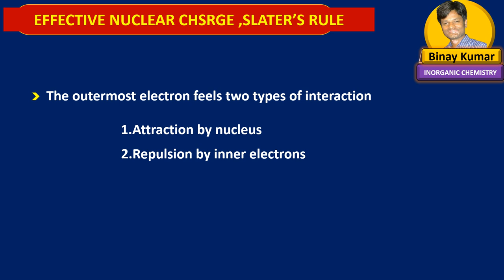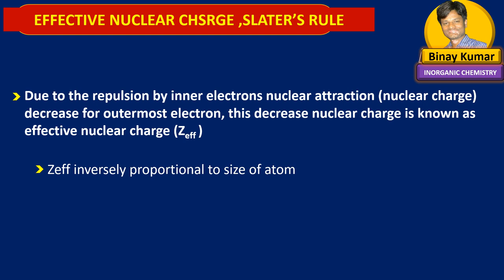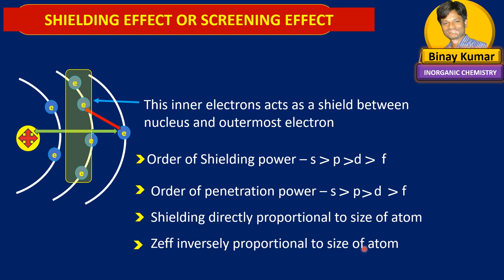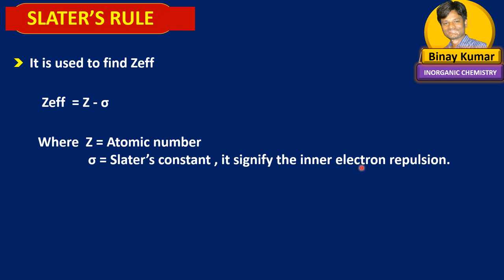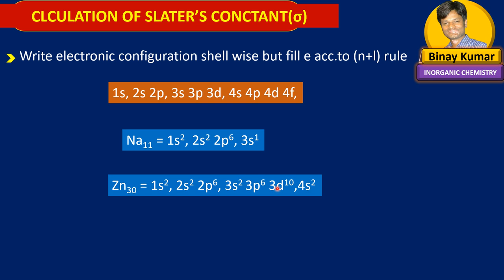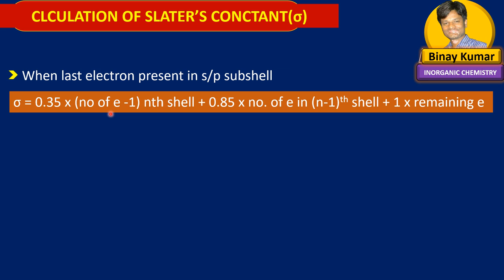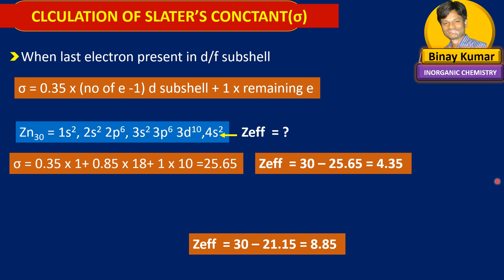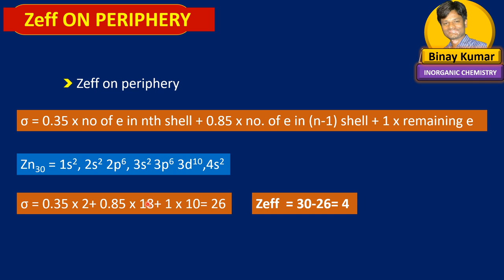EFFECTIVE NUCLEAR CHARGE SLATER'S RULE PERIODIC TABLE 11TH 12TH NEET JEE